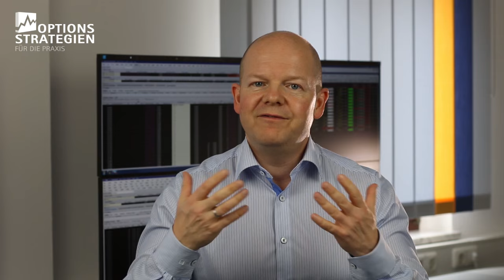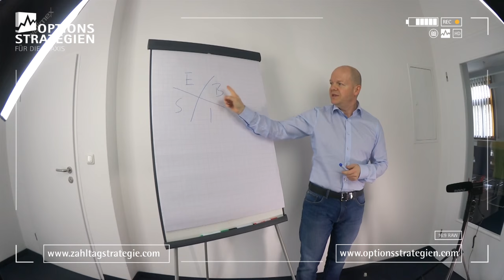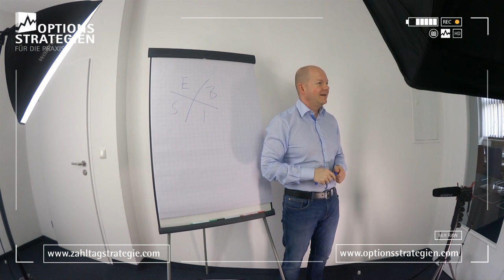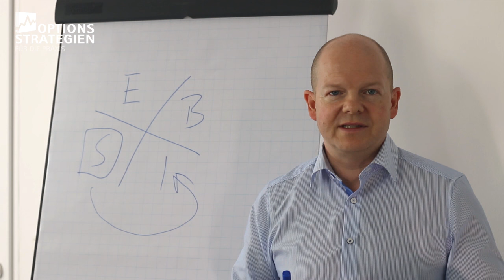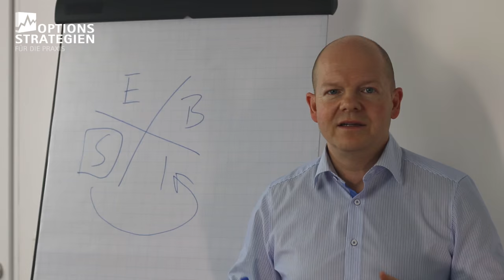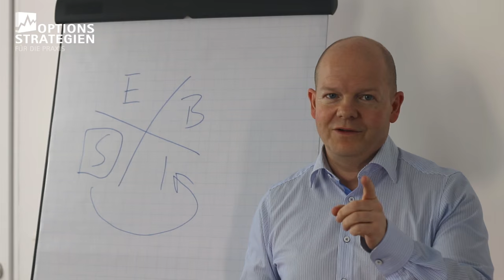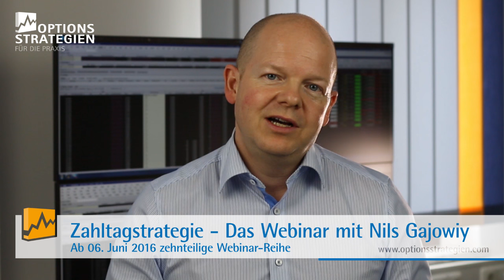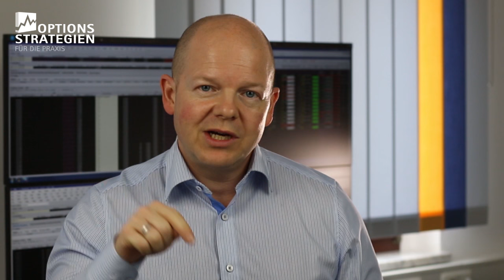Zahltagstrategie - Das Seminar mit Nils Gajowiy // optionsstrategien.com